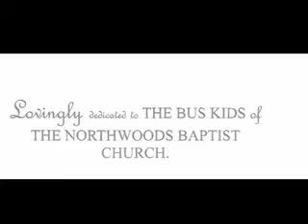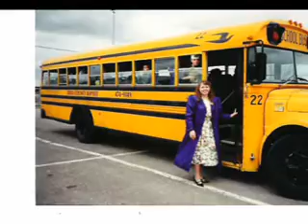In Loving Memory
Dedicated to our Bus Kids